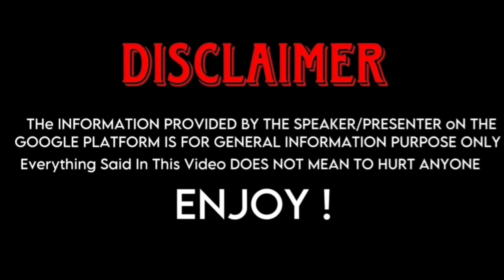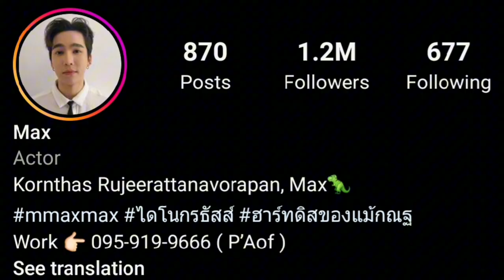Max Kornthas (Naughty Babe) And James Supamongkon (Bed Friend) Real Life Partners 2023